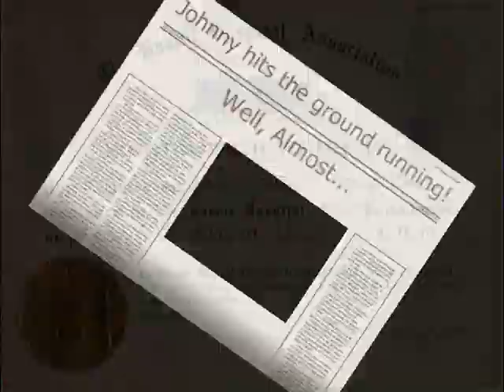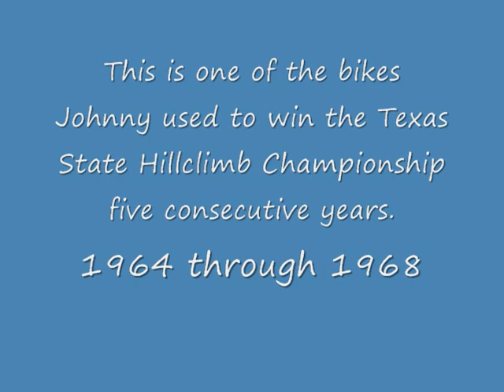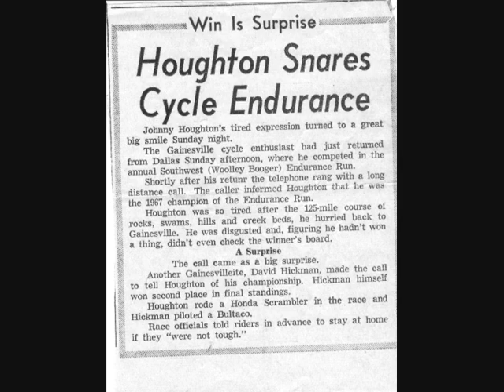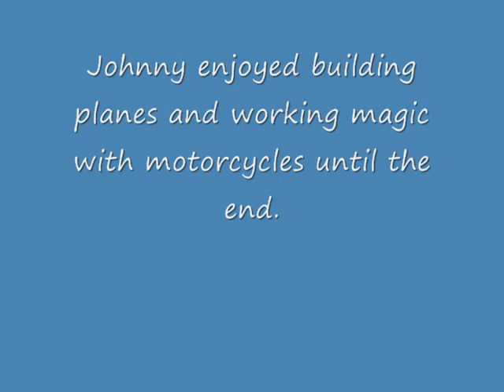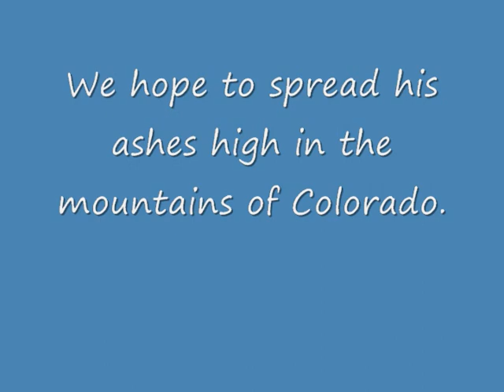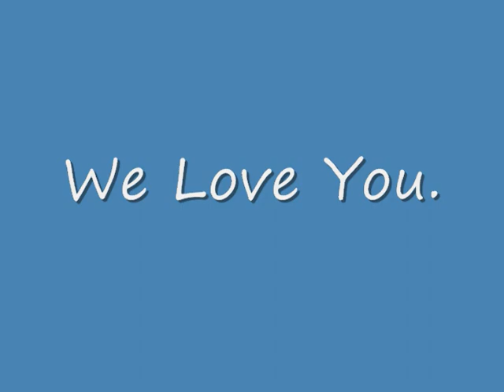Johnny Houghton Memorial Revised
Updated with pictures from David Hickman.